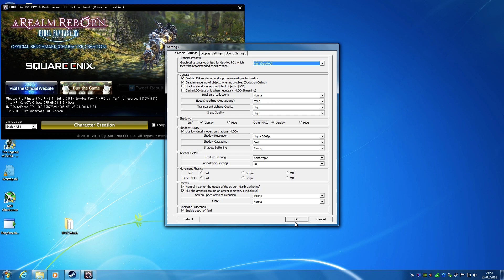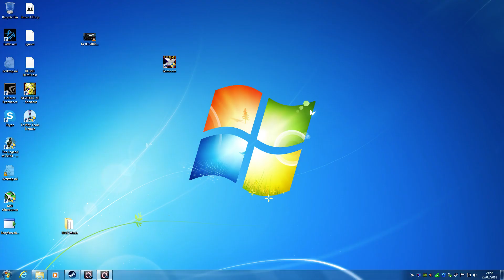Final Fantasy XIV Benchmark Q6600 GTX 1060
The Final Fantasy XIV A Realm Reborn Benchmark, running on a Core 2 Quad Q6600 overclocked to 3.0GHZ, with a 6GB GTX 1060 and 8GB DDR2 RAM